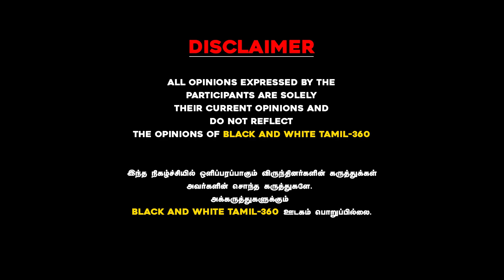bnw tamil மதுவிலக்கு 'போதை'கலைஞரின் வார்த்தை விளையாட்டு! திருப்பூர் கிருஷ்ணன் சுவாரஸ்யம்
மதுவிலக்கு 'போதை'
கலைஞரின் வார்த்தை விளையாட்டு!

திருப்பூர் கிருஷ்ணன் சுவாரஸ்யம்